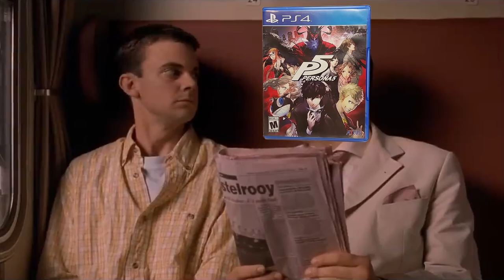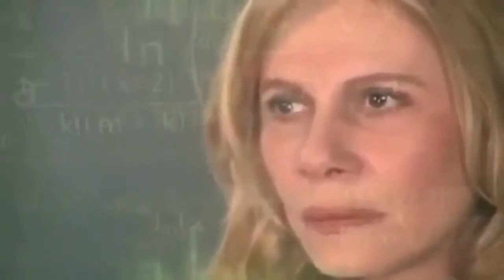Persona 5 Royal Review - Vale la pena en 2024?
Hola wachines!! Les traigo una review de uno de los juegos que nunca pude terminar pero que al mismo tiempo no puedo olvdar jamas!
Les mando un abrazo enorme!! :D